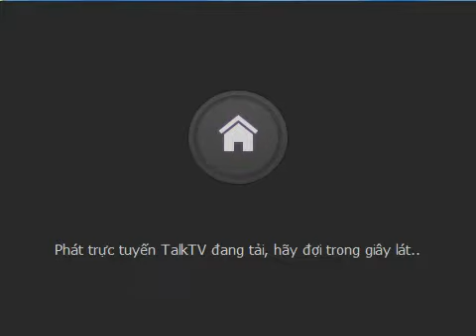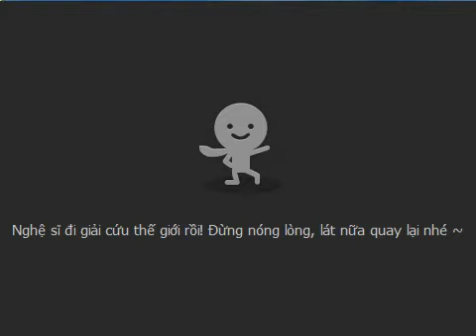[Talktv 88] Ngọc Linh